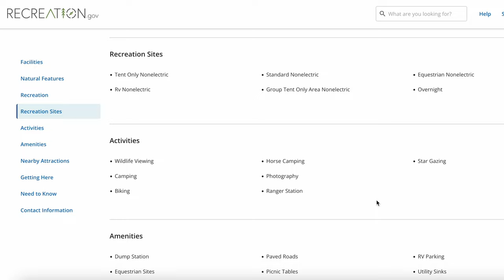7 *SIMPLE* Tips for Getting Your Spouse Into Camping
If you love to camp, naturally you want to share that activity with your spouse or partner! In this video, I share my top tips to answer the question: how do I get my spouse into camping? Whether they’re a little intimated to try it or they’ve had a bad experience in the past, hopefully, this will help you both enjoy camping more! See below for additional resources…

SHOP THE VIDEO:
● The Comfort Crisis book
● My blue wool shirt
● Big Agnes tent lights